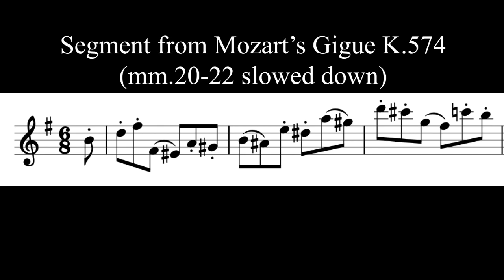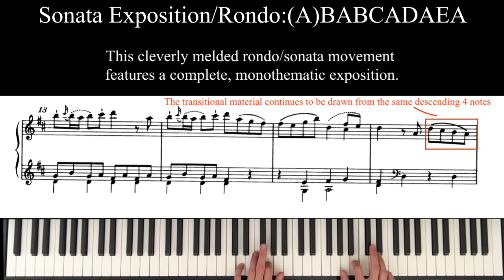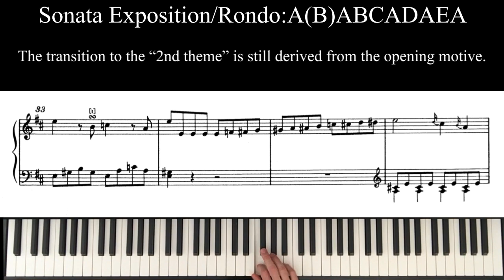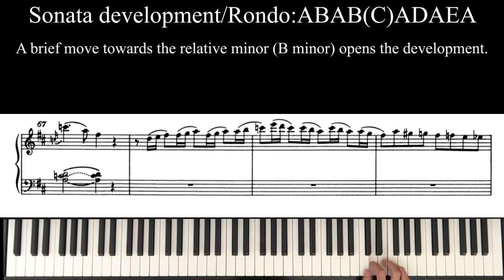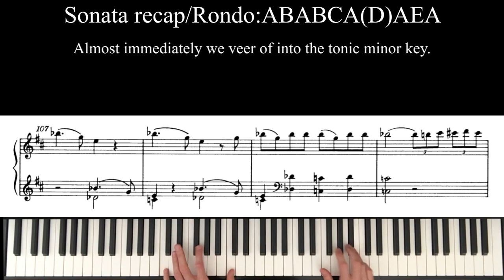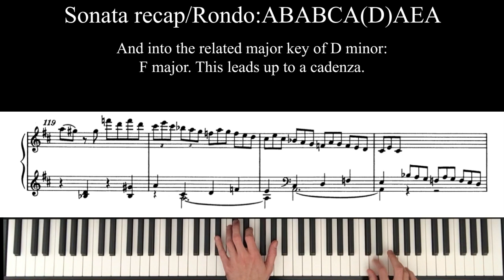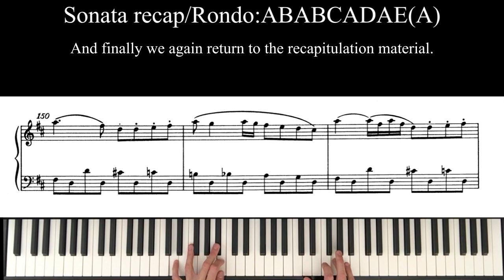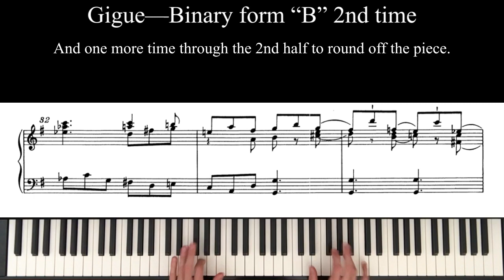Mozart Rondo in D K.485 and Gigue in G K.574 (performance/analysis)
0:57 Discussion of the Rondo in D/influence of J.C. Bach
4:16 Influence of J.S. Bach on Mozart/discussion of the Gigue in G
6:04 Musical example: Bach's WTC fugue no 24 and the Gigue in G
7:21 Performance of the Rondo in D major K.485
13:38  Performance of the Gigue in G major K.574